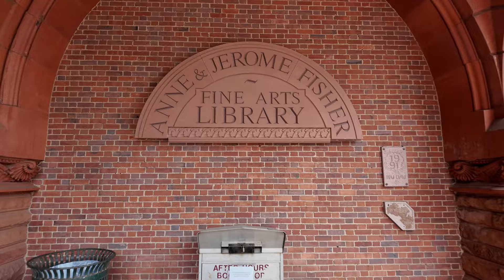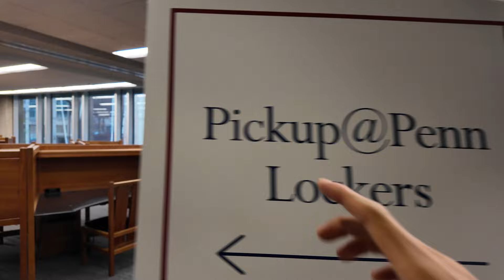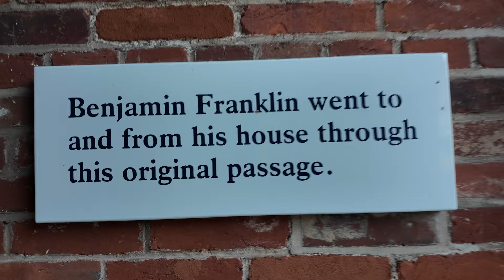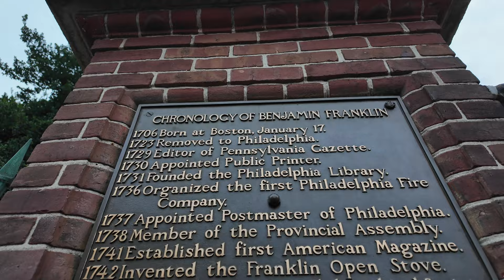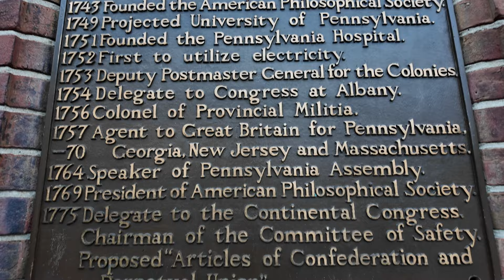not your typical UPenn campus tour... | Daily Vlog Ep. 8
I toured UPenn today as it's one of my top colleges. I think there's a super rich and valuable history we can tap into here, and that's what I talk about in this video.

I'm touring Dartmouth tomorrow, and Babson, Northeastern, and Wellesley (for my cousin).